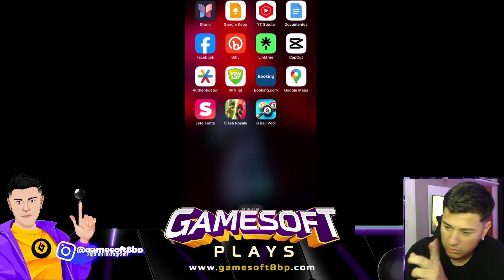PAREI DE JOGAR 8 BALL POOL DEPOIS DESSE VÍDEO.